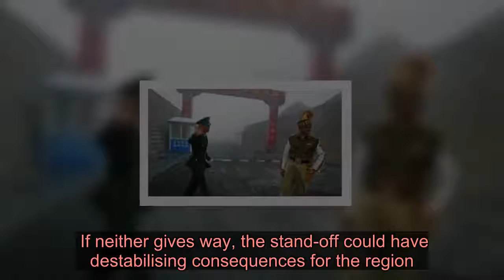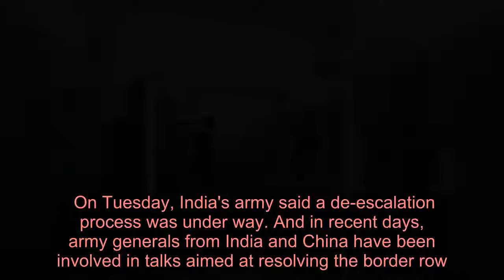India-China border dispute explained in 400 words - Latest News